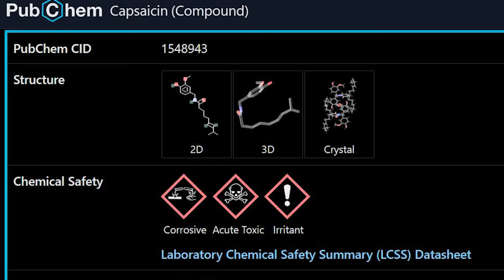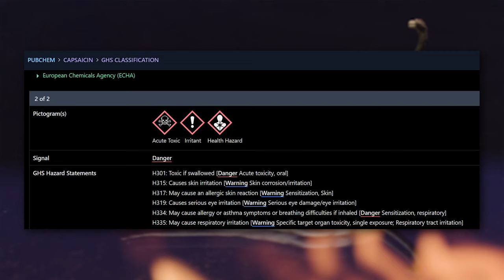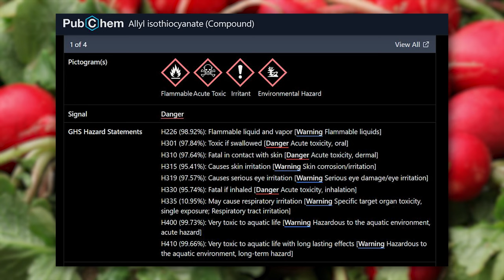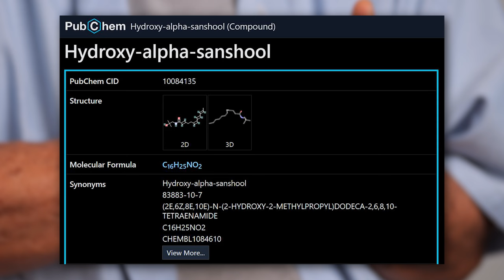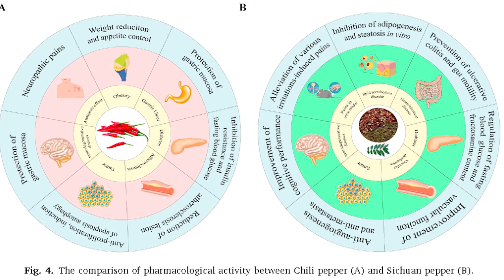TRES tipos de PICANTE - No todo es CHILE 🌶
Quizás eres una de esas personas a las que el chile ya no le hace nada y buscas sensaciones distintas… ¿sabías que hay otros tipos de “picantes” que estimulan nuestros receptores? 👇

Video capítulos
0:00 ¿Qué significa que algo sea "picante"?
0:41 Tipo 1: el chile, qué sensores activa, qué sensaciones provoca, cómo dejar de sentir su irritación
4:34 Tipo 2
6:14 Tipo 3